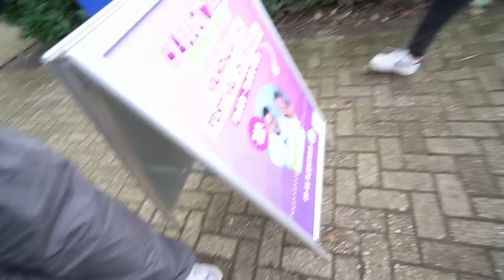ILAY VOOR HET EERST OVER DE KOP GAAT NIET GOED 😱| #830